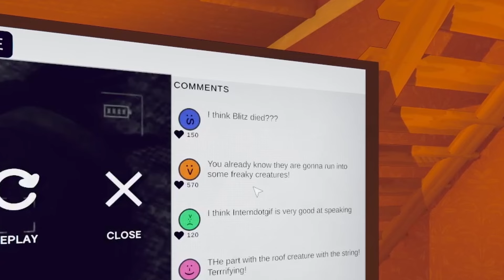We Recorded TERRIFYING Monsters to get FAMOUS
It's time I show @Blitz and @ImCade how to become FAMOUS on the tube... the SpöökTube!

Content Warning:
Film your friends doing scary things to become SpöökTube famous!